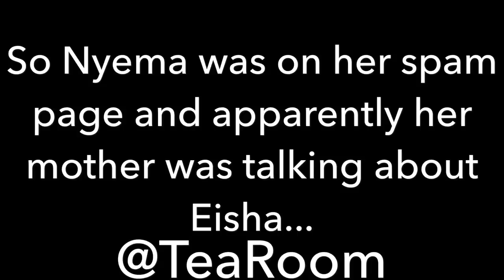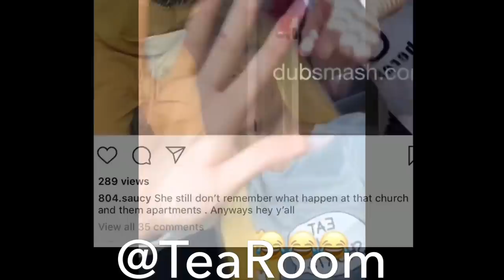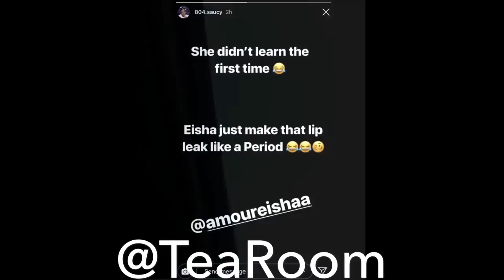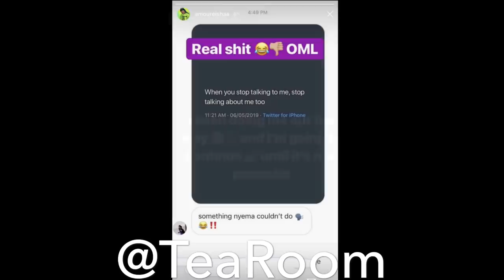NYEMA AND EISHA ARE GOING TO FIGHT AGAIN????!!?